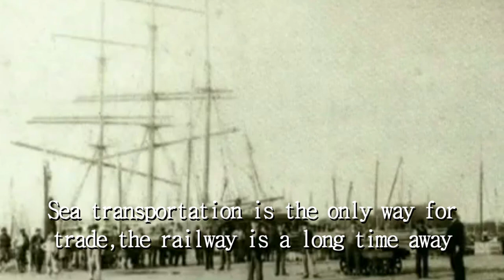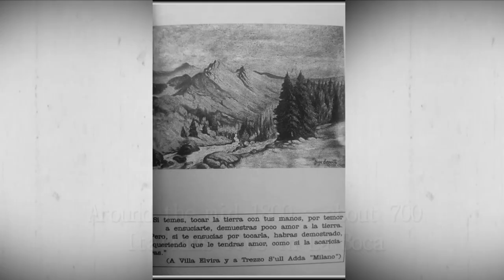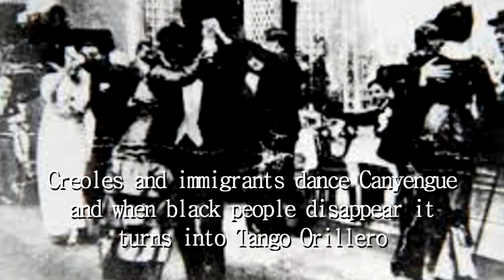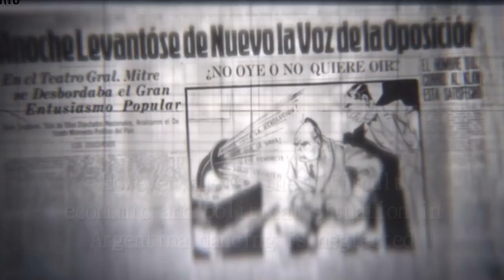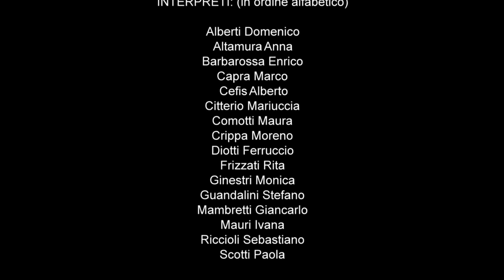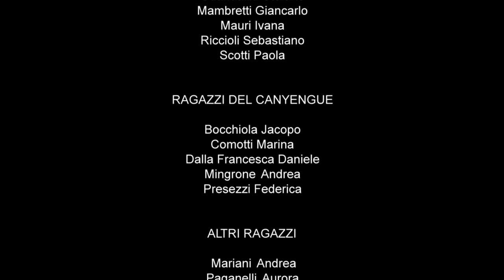Corto "CANYENGUE, ALLE ORIGINI DEL TANGO" English Version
The origins of tango from Rio della Plata to Adda River in a click!

The Canyengue, dance that has been the precursor of the Argentine tango, relives its origins “porteñe” in this short film, where music and the river are the absolute protagonists.
Filmed inside the Adda Nord Park, in the country of Trezzo sull'Adda, it ideally brings us back to the beginning of the last century.

A historical journey, a geographical condition, an opportunity to smile but also to think about  the atrocity of slavery and the big exodus of Italians towards Latin America, pages of history very important but often forgotten; with the contribution in beauty of the Adda River landscape.

Thanks from MILONGA DE BAIRES